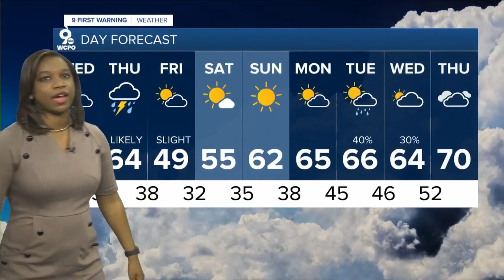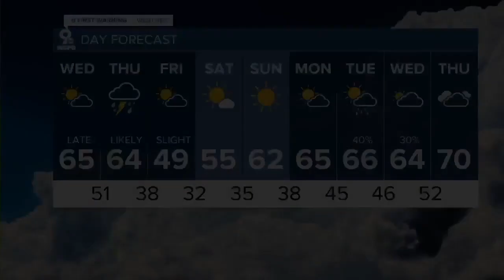WCPO Latest Headlines | March 16, 10pm